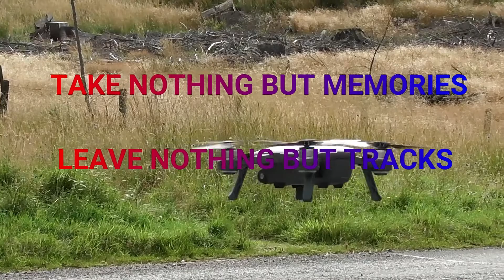I GOT CALLED OUT - VR - (Scotland)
A waffle about fixes and global conspiracy?

Currently we are Weekend Warriors. We plan to go full time in the future, however for now we continue our explorations.